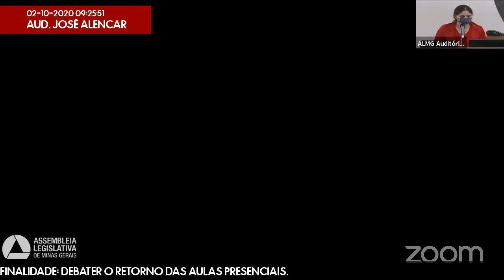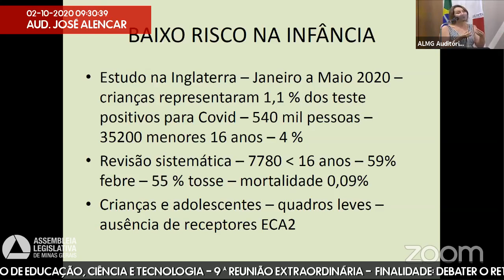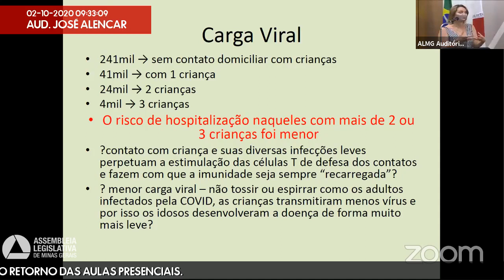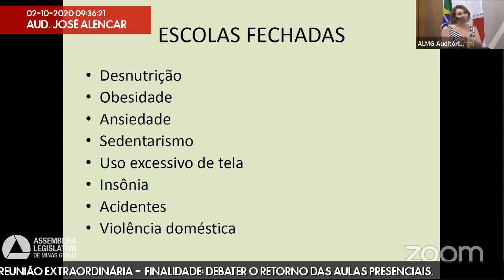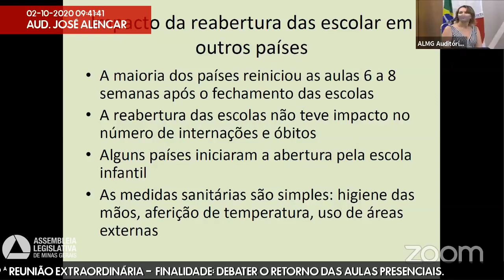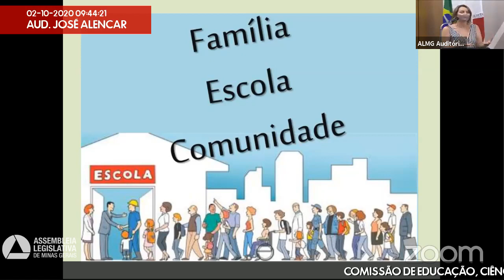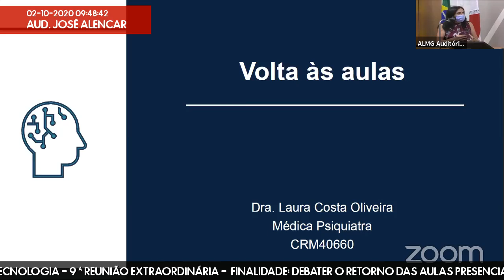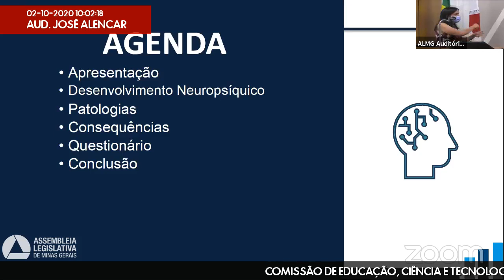02/10/2020 09:00 - Comissão de Educação, Ciência e Tecnologia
Finalidade da audiência: Debater o retorno das aulas presenciais.